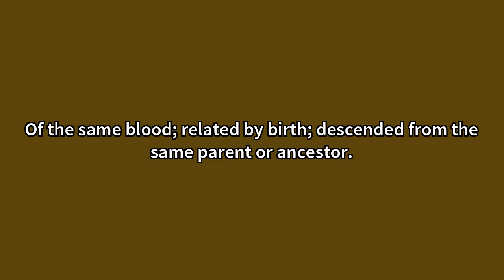Consanguineous Meaning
Video shows what consanguineous means. Of the same blood; related by birth; descended from the same parent or ancestor. Consanguineous Meaning. How to pronounce, definition audio dictionary. How to say consanguineous